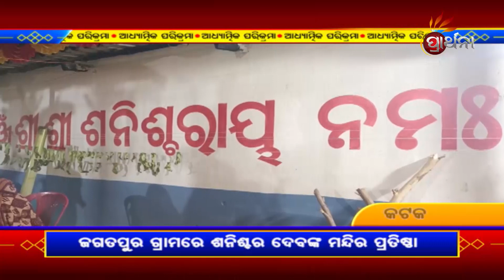ଆଧ୍ୟାତ୍ମିକ ପରିକ୍ରମା | Adhyatmika Prikrama |22nd March 2023 | Prarthana Tv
ଦେଖନ୍ତୁ, ଆମ ଚାରିପଟରେ ପ୍ରତ୍ୟେକ ଦିନ ଘଟୁଥିବା ଆଧ୍ୟାତ୍ମିକ ଓ ସାଂସ୍କୃତିକ ଉତ୍ସବକୁ ନେଇ, ପ୍ରାର୍ଥନା ଟିଭିର ସ୍ୱତନ୍ତ୍ର ଉପସ୍ଥାପନା "ଆଧ୍ୟାତ୍ମିକ ପରିକ୍ରମା ",
କେବଳ PrarthanaTV ରେ ।